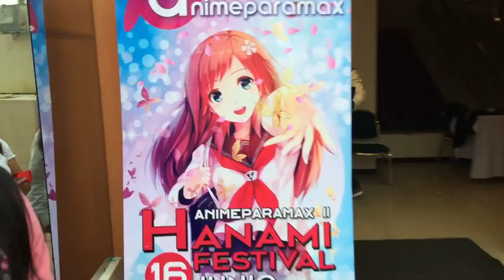Anime Paramax: HANAMI FESTIVAL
Para variar un poco aqui estan los cosplayers de la expotaku :v